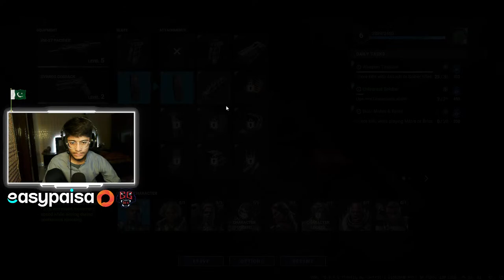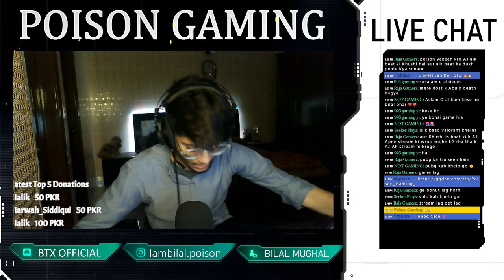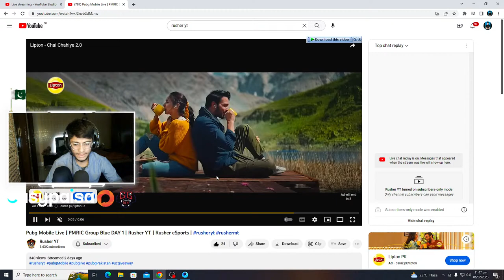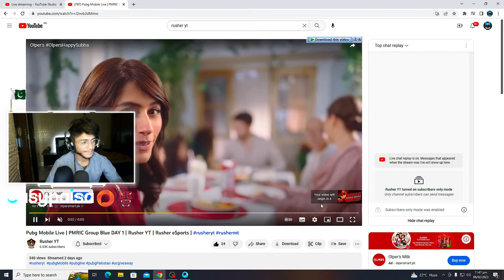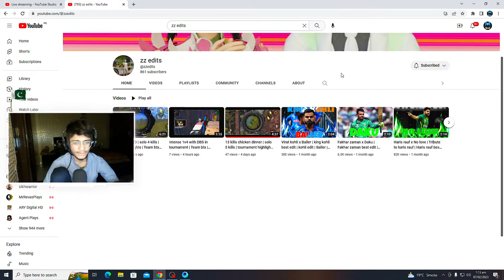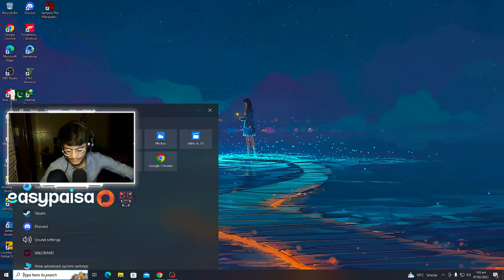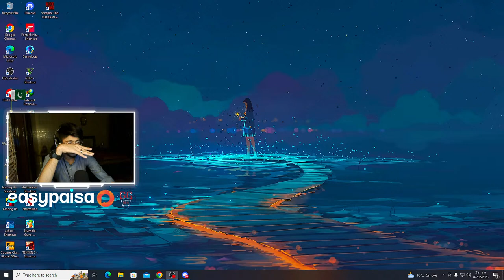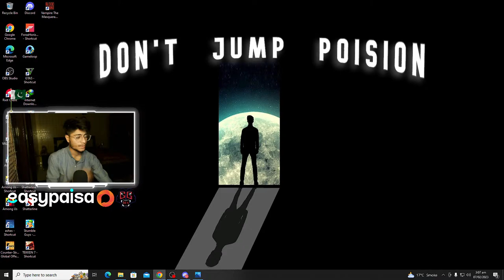🔵POISON IS LIVE | LOVE YOU ALL💕🦅| PUBG MOBILE LIVE & PC GAMES | TEAM BTX | PAKISTAN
⭐️Salam SHAHZADO & MERI PEYARI APPI'S STREAM ME KISI BAAT KA BURA NHII MANNA KISI KO BURA LAGA TO MAZRAT PERSONAL PROBLEM HA PRIVATE DM ME⭐️

 🔥 MY REAL NAME : Muhammad Bilal Mughal

 🔥 YOUTUBE CHANNEL NAME : Poison Gaming

Processor             -  12th Gen Intel(R) Core(TM) i3-12100F   3.30 GHz
GPU                       -  AMD RX 580 8GB
MOTHERBOARD -  Asking me on live Chat...
RAM                      -  16 GB
HARD DRIVE        -  SSD 128gb & Normal 2TB
Mouse                   -  REDRAGON PHASER M609 GAMING MOUSE
Headset                -  Bloody G528C RGB Gaming Headset With Noise Cancelling Mic

⚡️ CAMERA : REDRAGON 1080p 30 FPS

  🔥 TOP SUPERCAHT :
  1. NAZIM : US $14.99
2.Roxen = Hamza = 2000 PKR
3.Drizzy OP : ₹140.00

►Respect Moderators.

☆ My Setting! ( PUBG MOBILE )

[Graphic]
-Graphics : Balanced-Frame Rate : Extreme
-Style : Colorful
-Anti-aliasing : Disable
-Auto-adjust graphic : disable